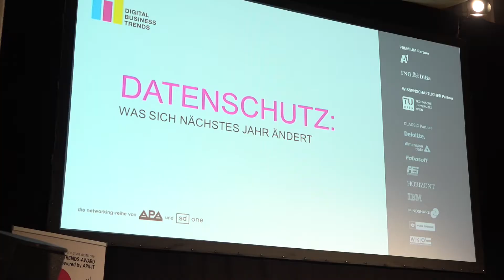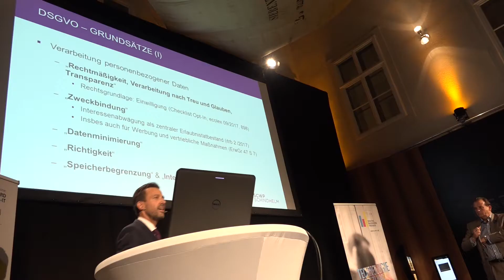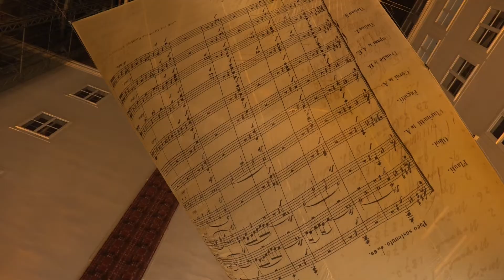Datenschutz: EU-Datenschutz-Grundverordnung DSGVO tritt am 25. Mai 2018 in Kraft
Am 25. Mai 2018 ist es so weit. Dann tritt die neue EU-Datenschutz-Grundverordnung (DSGVO) in Kraft. Zwar müssen Unternehmen bis dahin komplizierte und aufwendige Anpassungen vornehmen, gleichzeitig ermöglicht das aber Wettbewerbsvorteile. Denn viele Betriebe bekommen erstmals ein klares Bild über ihre Datenlandschaft, erklärten Expertinnen und Experten bei einer Podiumsdiskussion der Plattform „Digital Business Trends“ (DBT) in Wien.